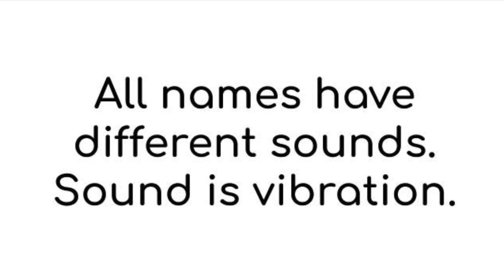What is the name Emma, meaning from Name Vibration?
What is the name Emma, meaning from Name Vibration? I draw Name Vibration Art to convert the sound into the vision and receive the message what is the meaning of the name Emma.

All names have different sounds. Sound is vibration. The vibration can be converted to vision in a meditative state with a joyful and peaceful mind. The vision has a message that tells what is the pure quality of your name. In this post, I draw the vision of the name Emma and introduce the message from the name Emma.

I wrote a more detailed reading result about Emma in the following blog post. Please check it out.

More readings of given names are coming. They can be names of your loved ones.

Your full name shows a different vision and message.
If you are interested in the vision and message of names of yours, your children, or spouse, please get in touch with Koichi.